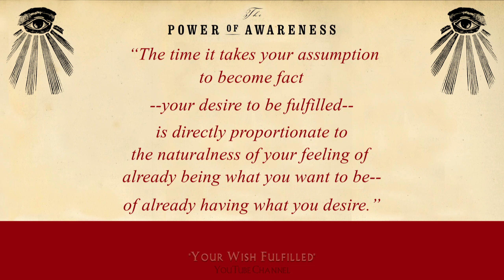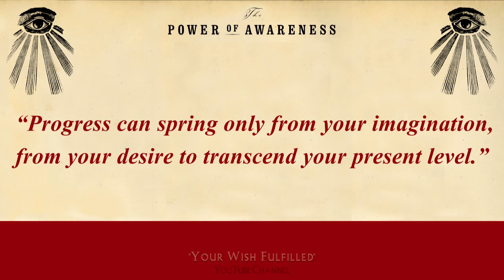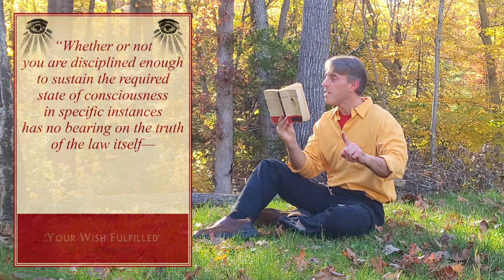Neville Goddard Videobook, Chapter 24, The Power of Awareness Read Outdoors w/ Intention & Insights!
Relax & enjoy a brief chapter, read with flow & feeling from amongst the scenery & sounds of New England, of The Power of Awareness by Neville Goddard.

Chapter 24, "Failure”, highlights the reasons why your attempted use of the Law of Assumption would fail. Regardless of your desire, regardless of how faithfully & intelligently you follow the law, if it does not feel natural to you to be what you imagine yourself to be, you will not be it. We must truly know & believe that consciousness (i.e. God) is the only reality & is the sole creator of your particular world. Progress can spring only from your imagination, from your desire to transcend your present level. By persistently filling your consciousness with imagination-- imagining yourself being what you want to be or having what you desire-- you achieve the essential feeling of naturalness, and thus transcend your present level into the state desired.

What you truly and literally must feel is that with your imagination, all things are possible. "Do you not realize that Jesus Christ is IN YOU?!" (2 Corinthians 13:5)